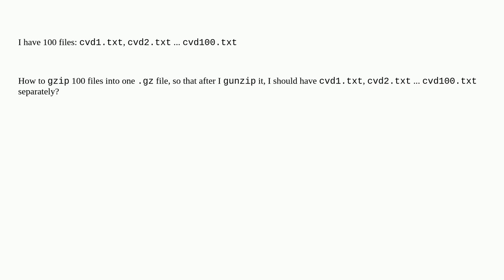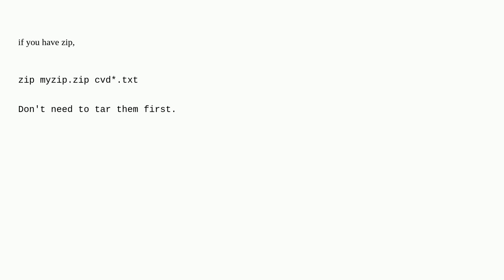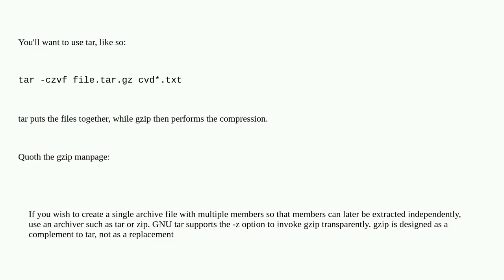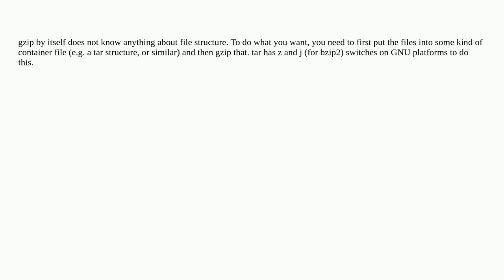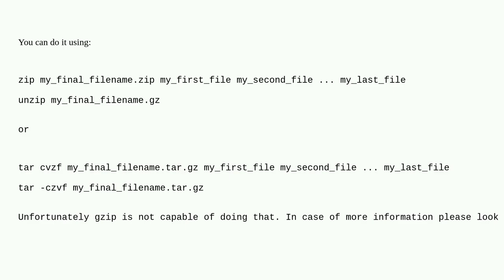How to gzip multiple files into one gz file?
A special thanks goes out to the community

  unix gzip bash linux